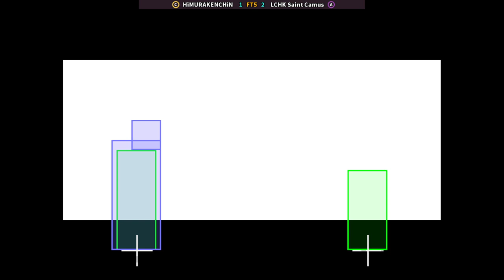KOF 99 - HiMURAKENCHiN FT5 LCHK Saint Camus | 🇨🇱🇵🇪 Fightcade2